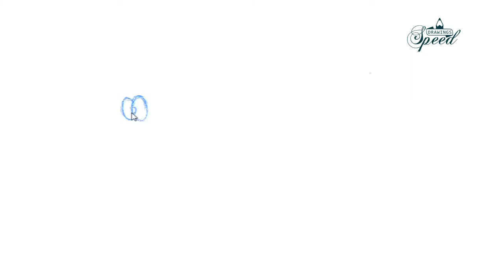Speed drawing : How to draw an Armadillo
Speed drawing : How to draw an Armadillo : Drawing is a skill, speed drawing is a super skill. We, brings you & your children the primary lessons of speed drawing. We are sure that a person with basic skills could easily build up the true of art of drawing & speed drawing. Let us teach your primary School & LKG kids
the windows of General knowledge and Drawing lessons. Welcome to speed drawings.